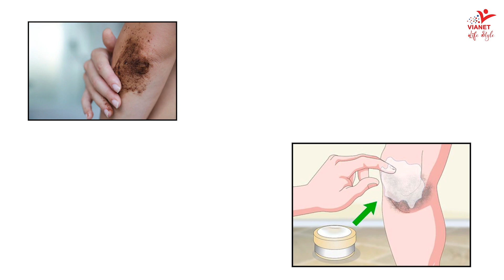कोहनी और घुटने का कालापन कैसे दूर करें | Dark Elbows And Knees | How To Get Fair Elbows And Knees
Ghutne Ka Kalapan Kaise Saaf Kare, Home Remedies, Skin Care Tips, Kohni Ko Kaise Gora Kare

TN2837
Title- Ghutane Aur Kohani Kale Ho Jaye To Kya kare

Elbow whitening home remedies, Elbow whitening at home, Ghutno ka kalapan dur karne ke upay, Kohni ka kalapan kaise dur kare, कोहनी के कालेपन से कैसे छुटकारा पाएं, Ghutno ka kalapan kaise hataye, Kohni ko saaf karne ka tarika, Kohni ko gora karne ke upay